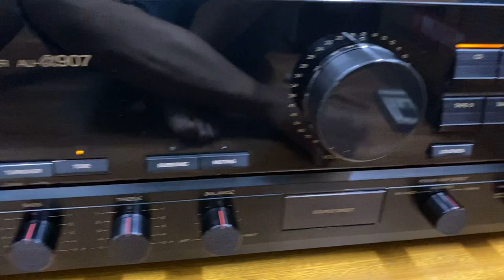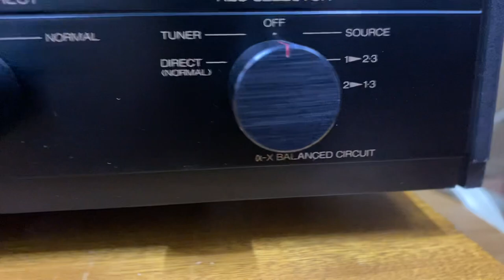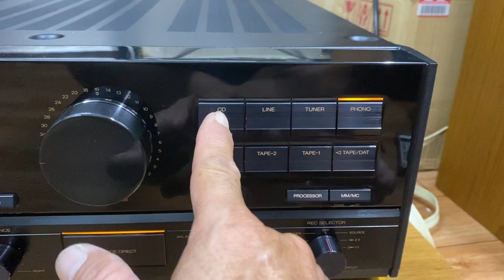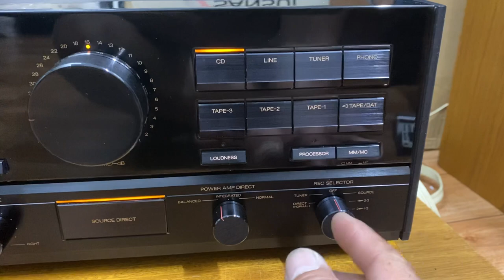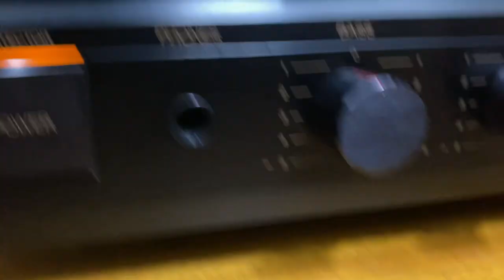Amply SANSUI ALPHA 907 zin đẹp xuất sắc, không ngán loa nào cả. Gọi 0903.747.111.